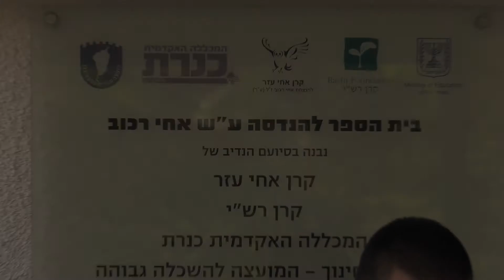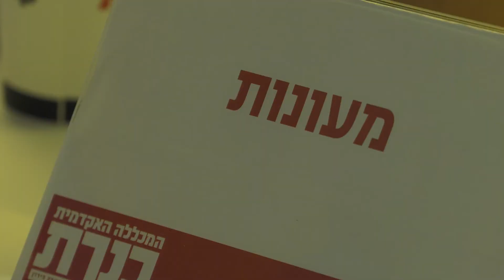כנס שנה א' להנדסה במכללת כנרת